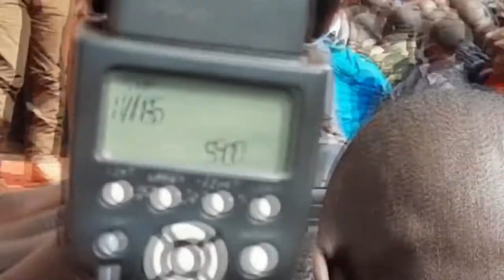IRON LADY MARTHA KARUA OFFICIAL VIDEO BY TOYOOTA